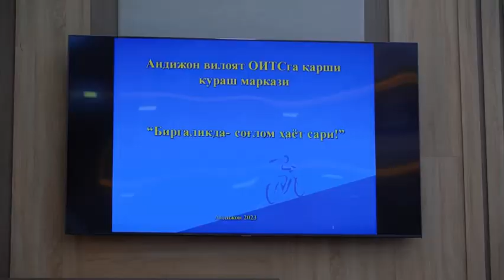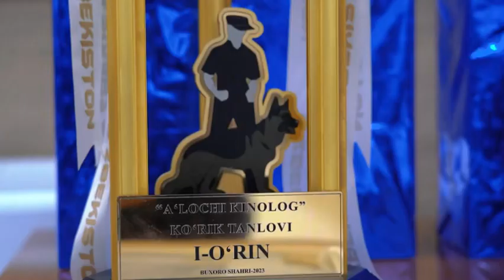Shaxsiy tarkib uchun navbatdagi “Maʼnaviyat va maʼrifat” darsi bo‘lib o‘tdi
Andijon viloyati IIB apparati shaxsiy tarkibi uchun navbatdagi “Maʼnaviyat va maʼrifat” darsi bo‘lib o‘tdi